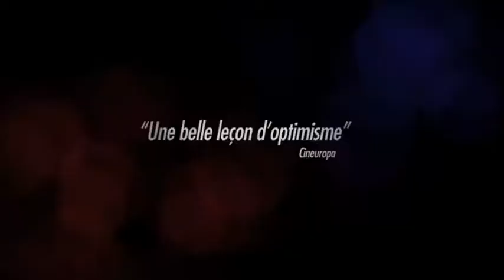Corinne Masiero - Interview (Louise Wimmer 2012)